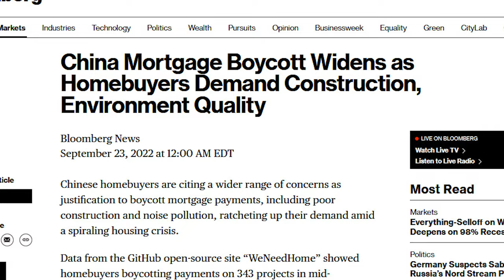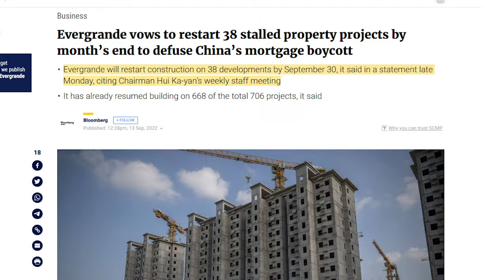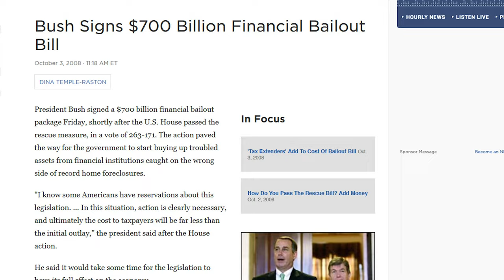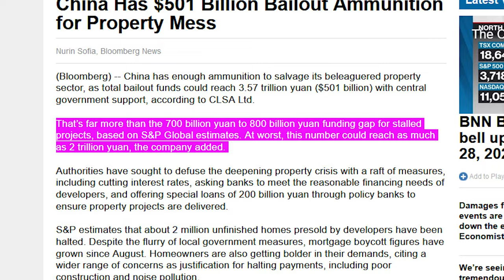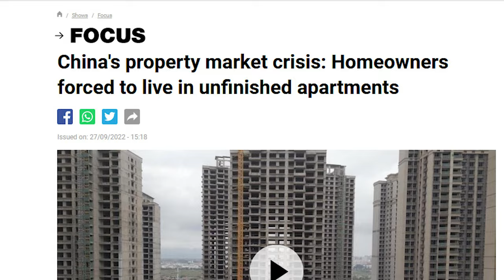China Coup Rumours Prove False, Mortgage Boycotts Intensify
Despite the rumours, there was no military coup in China this week, though the real estate crisis continued to spread. Estimates are coming in at $501 Billion Dollars for Beijing to bailout the real estate industry, which has seen multiple defaults and downgrades over the past year.

Links:

Is Xi Jinping under house arrest and there's a military coup in China! Check reality here:

Evergrande vows to restart 38 stalled property projects by month’s end to defuse China’s mortgage boycott: